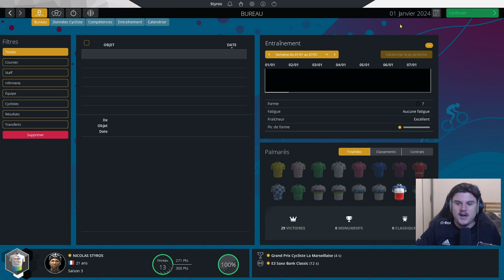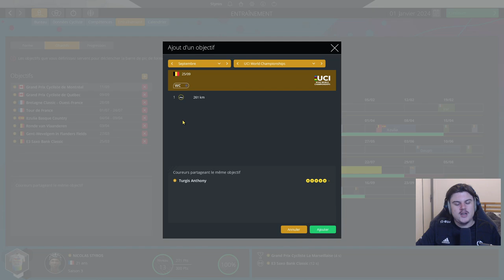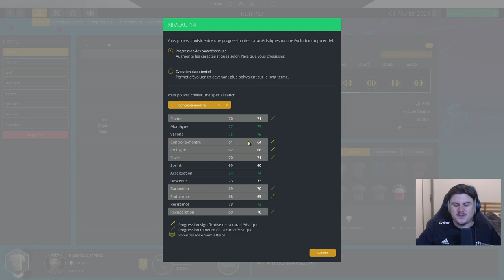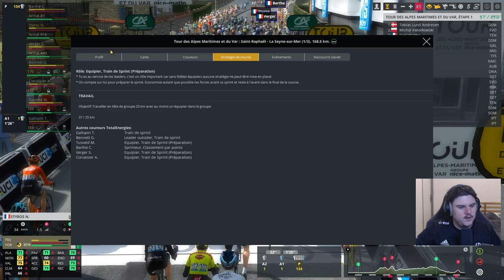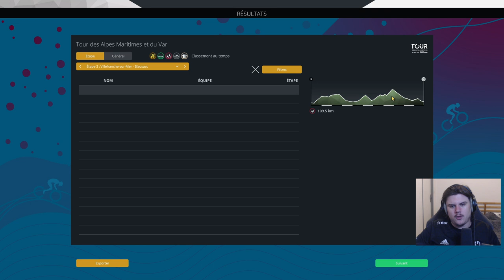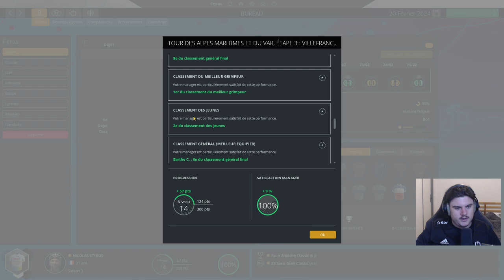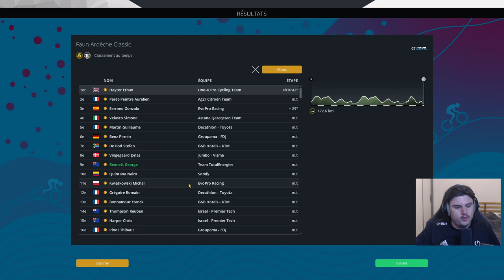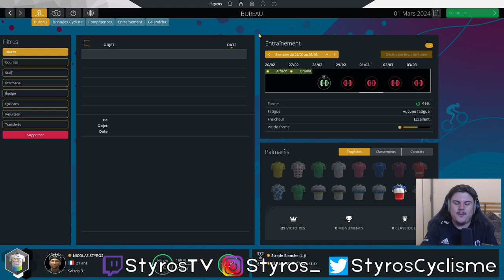Pro Cycling Manager 2022 - Pro Cyclist #19 : NOUVELLE SAISON, NOUVELLE ÉQUIPE !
Aventure en Pro Cyclist sur Pro Cycling Manager 2022.
Début de la 3e saison avec notre arrivée en World Tour chez Total Energies.